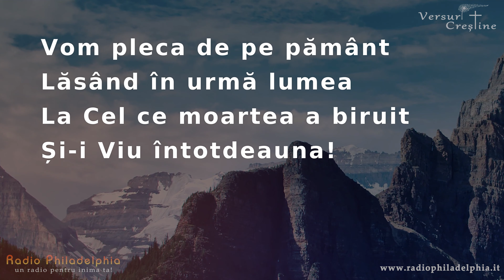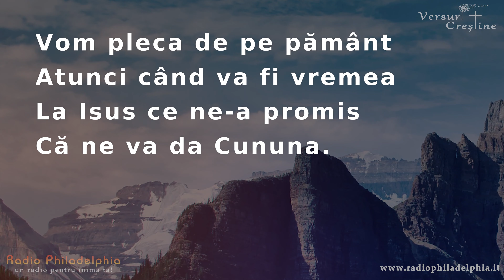Vom pleca... || Poezie (Lyric Video 4k) || Marian Năsăudeanu